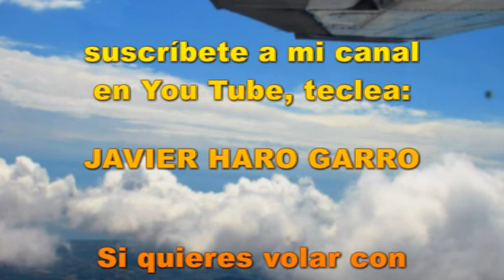CAROL Y BERNARDO FEB 2018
Vuelo de regalo de Bernardo a Carol por el día de los enamorados
feb 2018